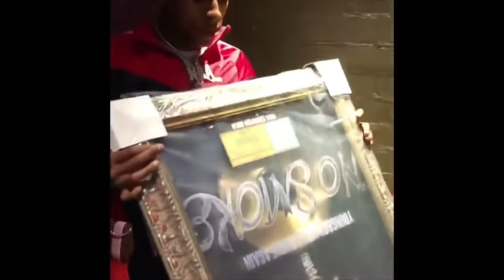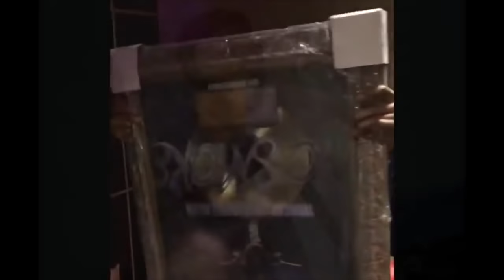NBA YoungBoy Career Officially Ends After This...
YoungBoy Never Broke Again aka NBA YoungBoy has been a rising star in the rap industry. The recent release of his album AI YoungBoy 2  and Realer 2, it has shown that his talent hasn't gone anywhere and his success could still continue to grow. The only thing standing in his way is his recent issues with the law from the crimes he commits, which we will show you today.